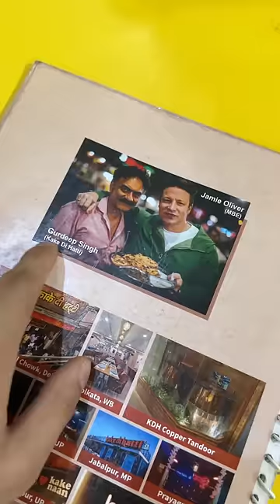Trying India’s biggest naan with Dal Makhani in Old Delhi